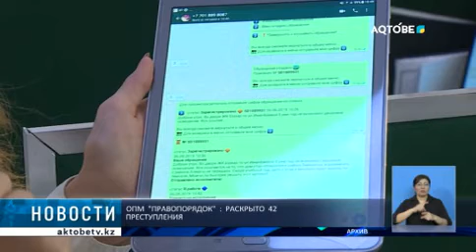ОПМ "ПРАВОПОРЯДОК" : РАСКРЫТО 42 ПРЕСТУПЛЕНИЯ